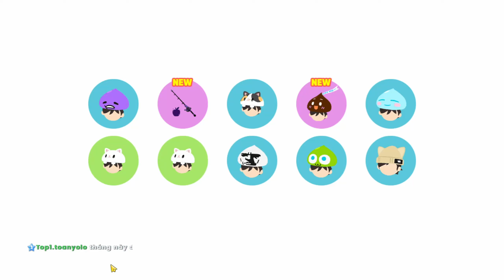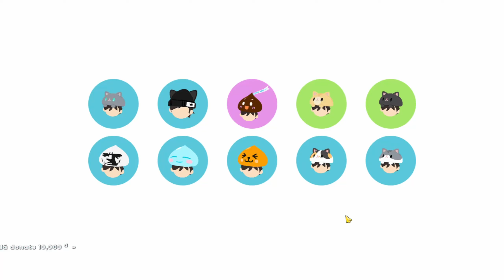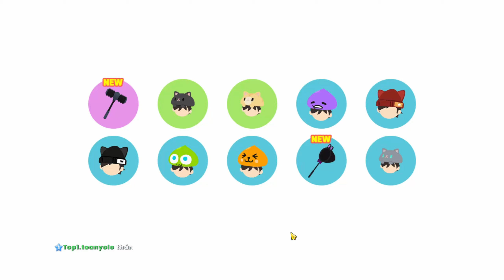PLAY TOGETHER | Thử Thách Mở Hộp Đen Đặc Biệt Ra Tất Cả Bằng Cách Này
🔥 Lịch Live Stream
+ Buổi trưa hàng ngày trên kênh YouTube Ka Phạm Gaming

Các bạn nhớ Like, Share, Đăng Ký kênh và Bấm Chuông để ủng hộ mình nha 😊 Chúc các bạn xem Video và Live Stream vui vẻ, mình cảm ơn các bạn rất nhiều 🤗

+ STK : 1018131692 | PHAM THANH TRIEU | VIETCOMBANK